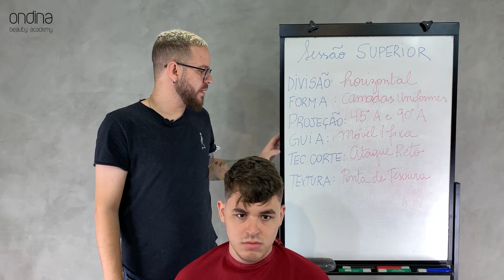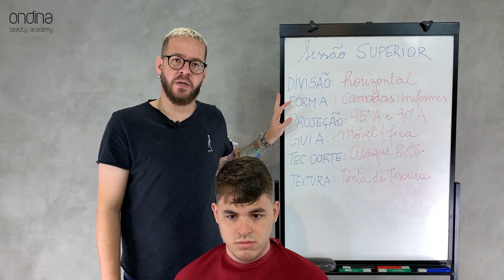Aula Barber Trends - Razor Part / com Felipe Reginato